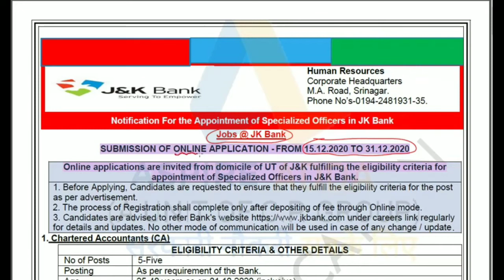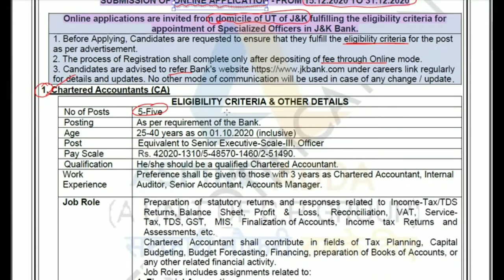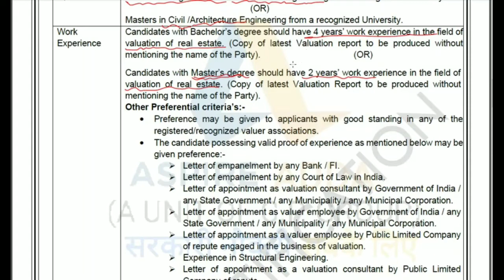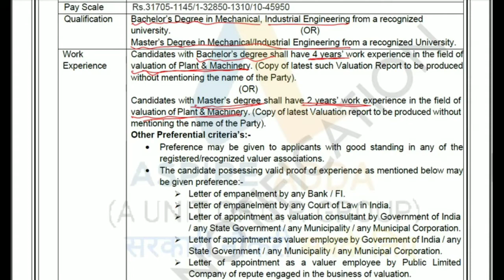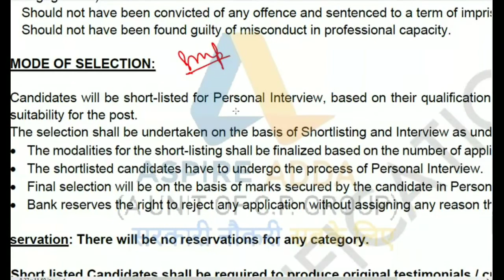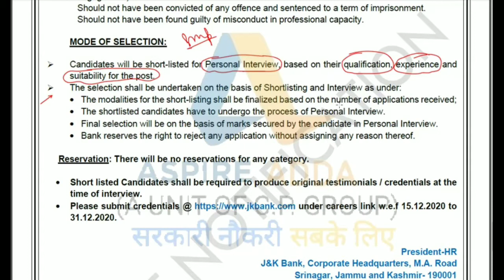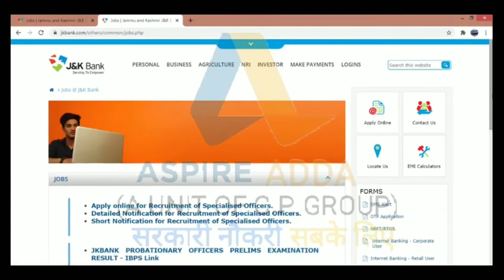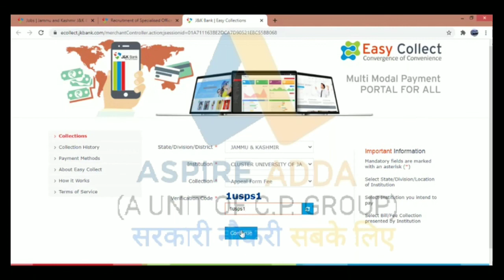JOBS FOR CIVIL, MECHANICAL ENGG AND CHARTERED ACCOUNTANTS CA IN J&K BANK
JOIN SPECIAL BATCH J.E & A.E  FOR CIVIL AND MECH. ENGG.